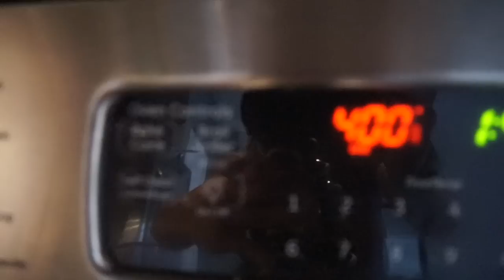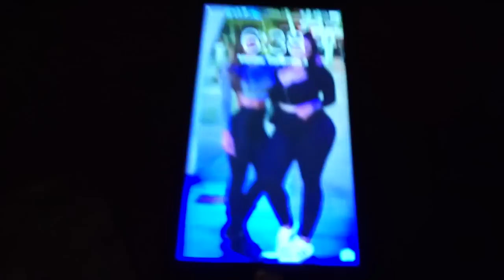FDOE: All The Carbs! | Travel Meal Prep | IFBB Bikini Pro Debut Ep #46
Open me! :)

91096
Royal Oak Calgary AB
T3G 5W6